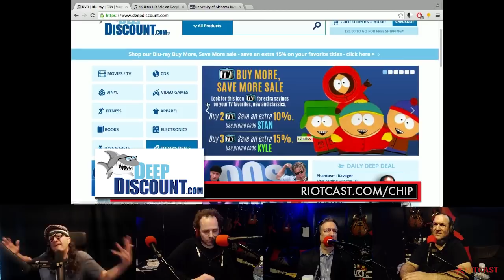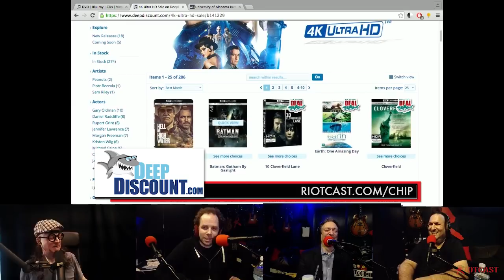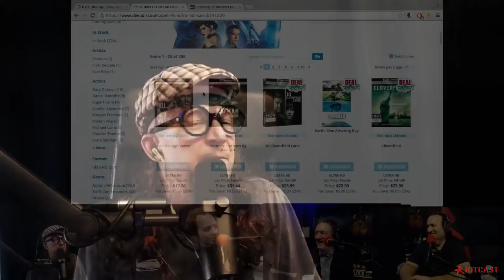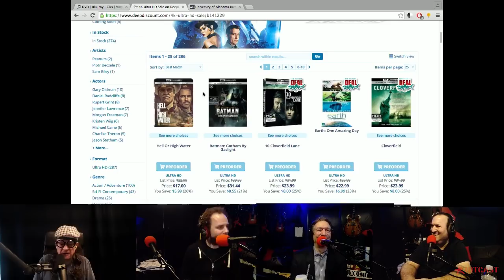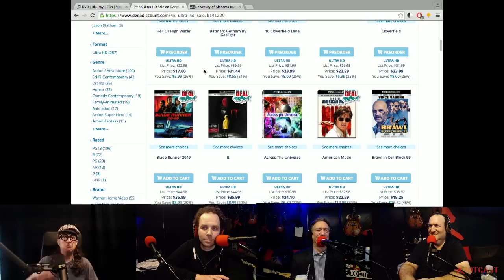The Chip Chipperson Podacast - 042 - BIG AAAAAA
Chip and Ant crack jokes while Big A takes Pitchers and Sam cracks up at Chips jokes